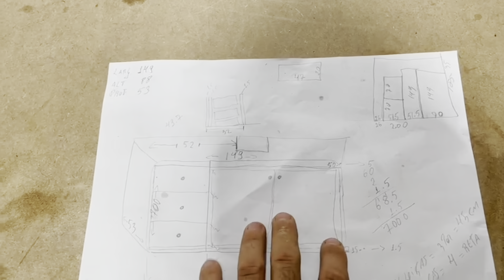ELES ME SURPREENDERAM DEMAIS😱/ MAIS UMA PARTE CONCLUÍDA/ ARMÁRIOS DOS BANHEIROS NUBIA VIANA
nubiavianaofc

CEP 38025972
Uberaba, MG
Nubia Viana de Paula